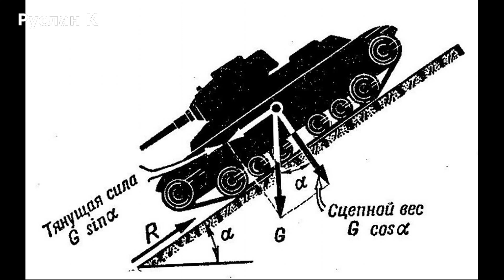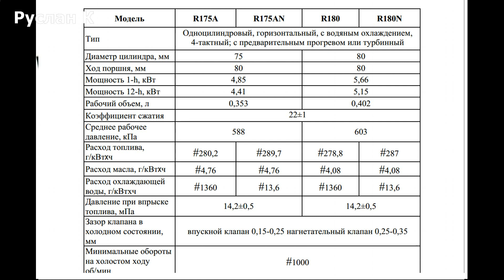Какой мотоблок выбрать. Зависимость веса мотоблока и мощности мотора. Примеры расчёта.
Выбираем мотоблок. Зависимость веса мотоблока от мощности его мотора. Примеры расчёта. Как рассчитать вес дополнительных грузов. Почему пробуксовывают колёса. Износ мотора при хранении

Ответ на вопрос №3
Мотоблок. Семь провокативных вопросов по дизельному двигателю F-178